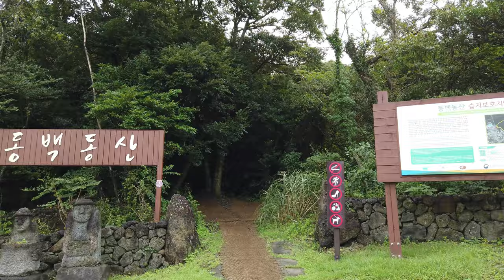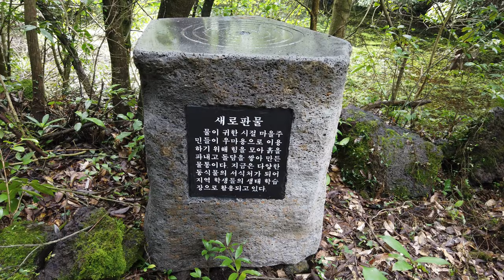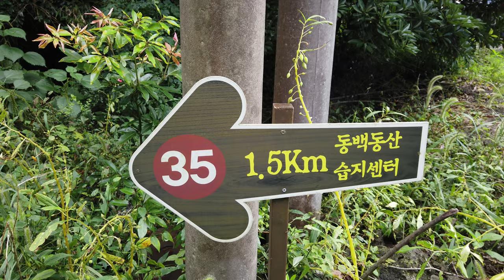선흘곶 동백동산습지 2020 09 14_전구간 촬영 영상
제주도 선흘에 있는 동백동산 숲길을 걸어 보세요..최고